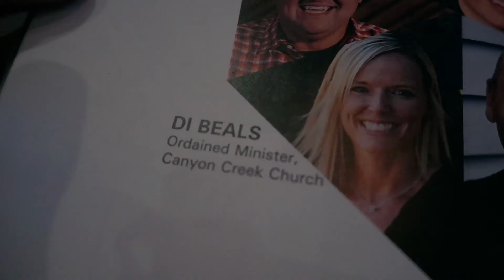Car Crash on Green River Road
11-10-17 Pjoshyb is excited about light  bulbs, Mandy goes to day two of Northwest Ministry Network Kid's Fusion, Javon gets to play a trial of Star Wars Battlefront 2, Reagan gets hung up on.

Most used Lenses:
EF-M 18-55mm
EF-S 50-200mm

Mandy Cams:
Canon G7x Mark ii
iPhone 5s

Audio:
Rode videomicro pro
Zoom H4n
Blue Snowball

Most used NLE:
FCPX

boggs vlog